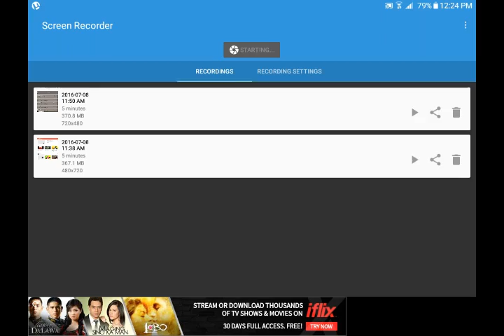Wheres the pyramid??